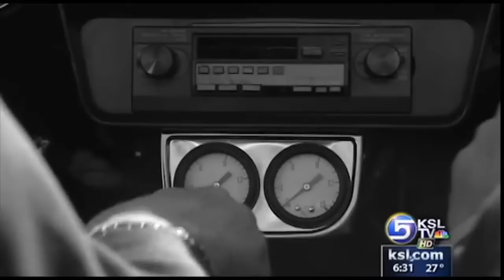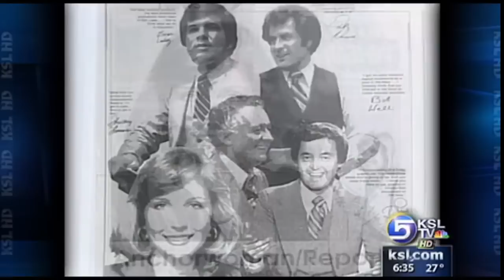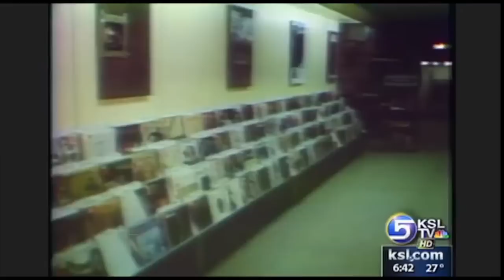KSL-TV Special: Farewell, Dick Nourse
KSL Television's legendary news anchor Dick Nourse retired from local news in November 2007. Dick spent 43 years at KSL, the longest-tenured anchor at the news station.